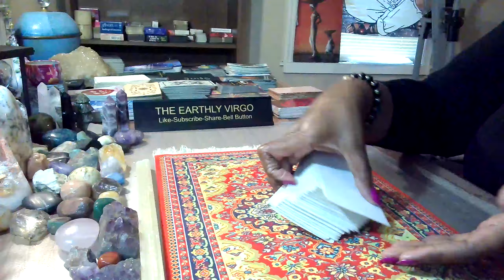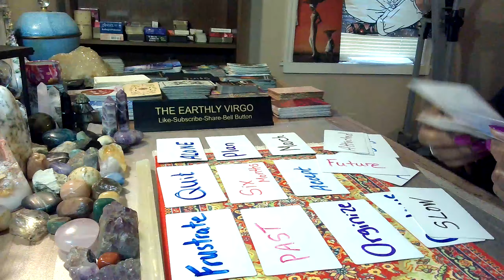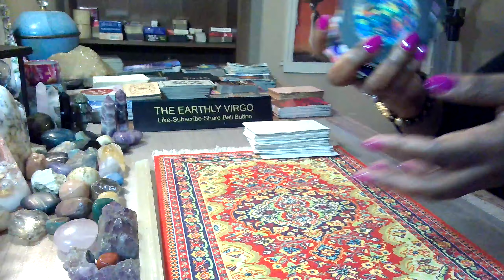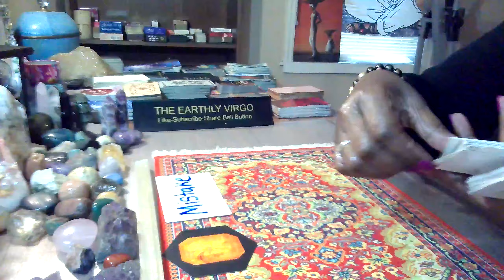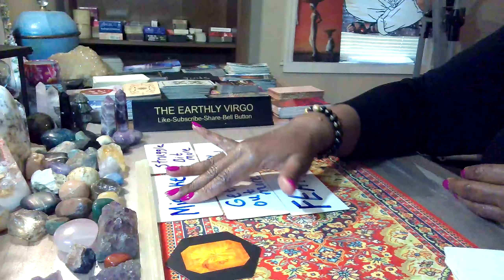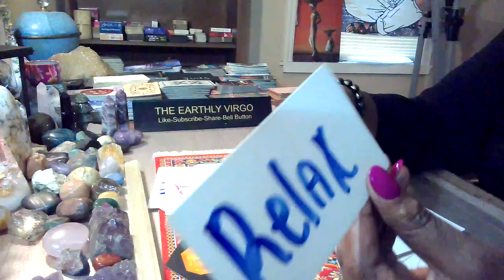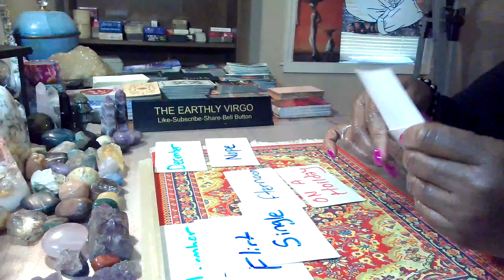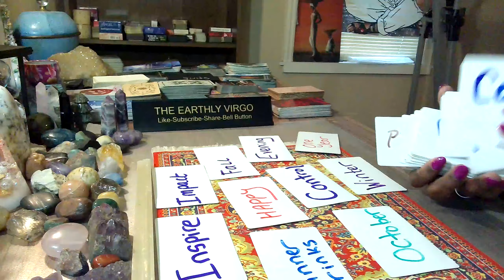Virgo ♍️ "Personal Reading" For Someone In The Comment Section 🛑 Time For Elimination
Personal Reading Options:

EMAIL ADDRESSES 💌💌💌💌💌💌💌💌💌💌💌💌💌💌💌💌💌💌💌💌💌💌

OR

PAYMENT OPTIONS

Your reading will be sent to you in a private youtube link that only you will be able to see. There is always a five-day wait for your reading. If I can get your reading to you in an earlier time frame,I will. If you pay for a phone reading, we will set up a timeframe for your reading. Thank you so much for allowing me to tap into your energy!!